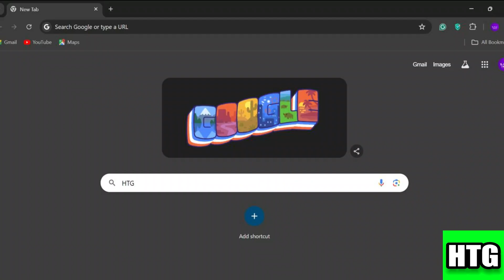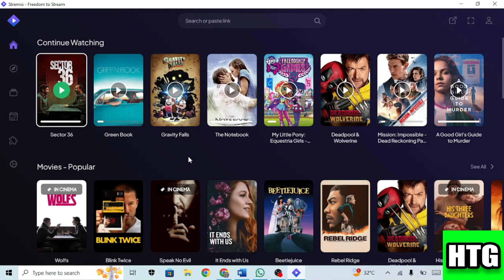HOW TO USE REAL DEBRID WITH STREMIO 2025! (FULL GUIDE)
Unlock a world of high-quality streaming with Real Debrid and Stremio! In this comprehensive guide, we’ll walk you through the steps to integrate Real Debrid with Stremio for a seamless streaming experience. Learn how to set up your Real Debrid account, link it to Stremio, and maximize your access to premium links and content. Say goodbye to buffering and hello to smooth streaming in 2025!